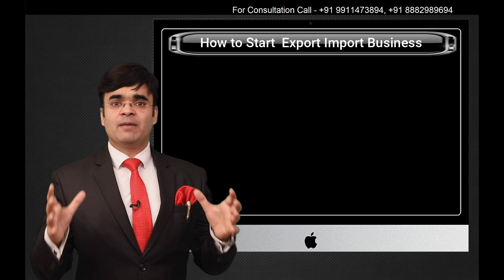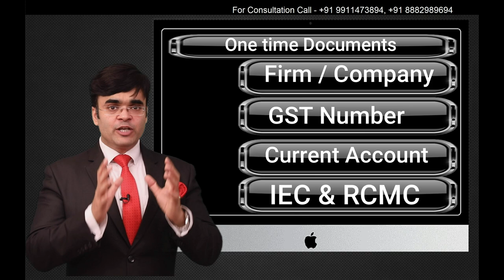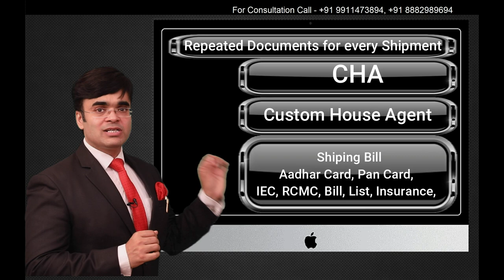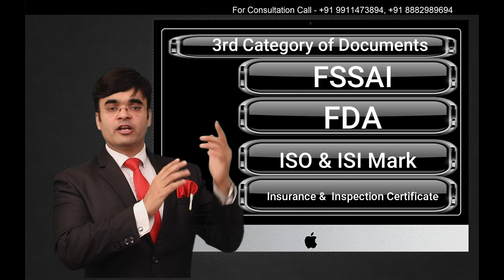Export Import Documentation Full Detail How to start Export Import Business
How to Start Export Import Business
What Documents are Required to Start

How to start export import Business in Global  Market procedure and document required for  systematic international business how to become importer or exporter steps for start exim business.
Exim guru Dr. Amit Maheshwari's business trainer motivational speech on International Trade and Business of product and Services
How to start import export business in international market? It has become difficult for businessmen to find buyer from India to other countries. Many Exporters have their direct contact in international marketing. Today there are different ways to find suppliers or dealers or local buyers. Businessmen should use top B2B portal running or popular in target country. English is not a compulsory for doing export/import. The main thing is, how are you advertising or showing your products or services to the targeted people of different countries. Use local Social Media sites or classified sites which are popular there. Take help from an expert Digital Marketer who can advertise your products or services in those countries.
Online Marketing has made import / export easy.